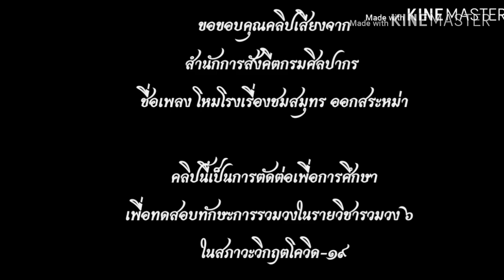โหมโรงเรื่องชมสมุทร ออกสระหม่า [ซอด้วง ซออู้ จะเข้]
ขอขอบคุณคลิปเสียงจาก
สำนักงานสังคีตกรมศิลปากร
ชื่อเพลงโหมโรงเรื่องชมสมุทร ออกสระหม่า

คลิปนี้เป็นการตัดต่อเพื่อการศึกษา
เพื่อทดสอบทักษะการรวมวง รายวิชารวมวง 6 ในสภาวะวิกฤตโควิด19

รายชื่อนักดนตรี
   -จะเข้-
 ฐิติพงศ์ ราชวงศ์
 ปัทมวรรณ เพียรงาน
 ธีรารัตน์ เจริญผล

   -ซอด้วง-
 ชวลิต ลีนาบัว
 ชมพูนุช จูฑะเศรษฐ์
 กวินนาถ สุขกุล
 พรรณิดา ศรีพระจันทร์
 ศักดิธัช นะรารัมย์
 ศุภวิชญ์ ศิลาพันธุ์

   -ซออู้-
 ณัฐรุจา ใจสนธิ
 เสาวลักษณ์ คำจันทร์
 ชนิกานต์ หรั่งวัตร

  -โทนรำมะนา-
ศิวโรจน์ วงศ์หิรัณย์กุล

 -อาจารย์ประจำวิชา-
ผู้ช่วยศาสตราจารย์ ดร.สุรพงษ์ บ้านไกรทอง